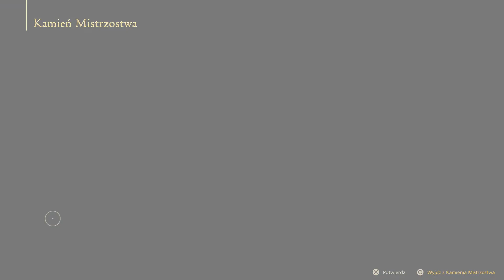Final Fantasy XVI #04 (PL)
Podróże z Cid-em obfitują w przygody, jak nie jakiś minotaur to Rycerz Umierającego Słońca… A przecież chcemy jak najszybciej spotkać się z Jill! Może dołączy do naszej drużyny?
Zapraszam